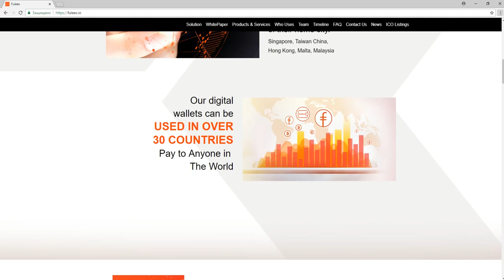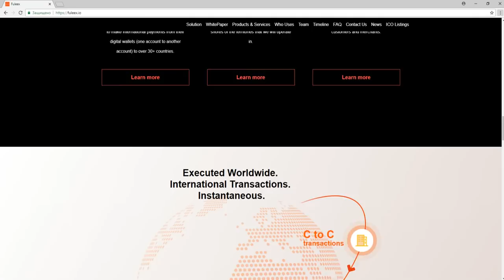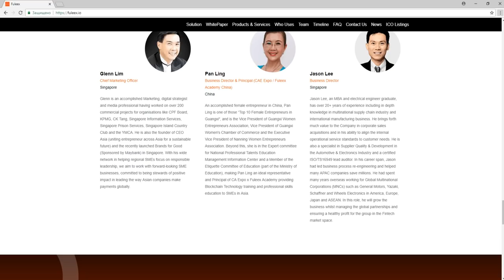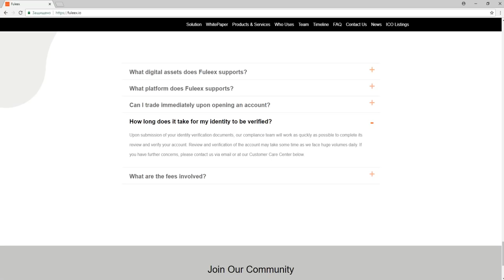Обзор Проекта FULEEX (FULX)